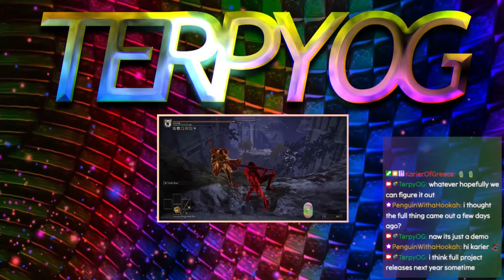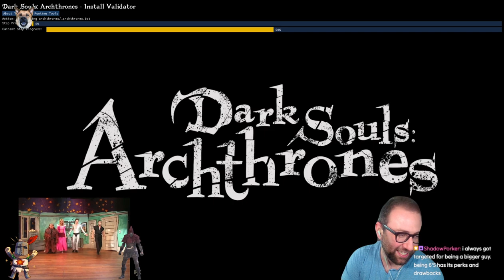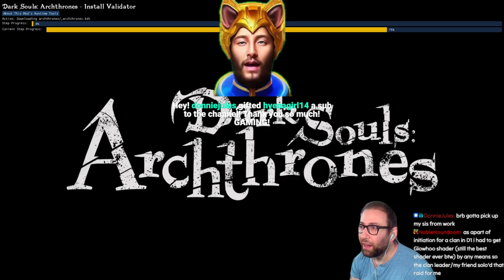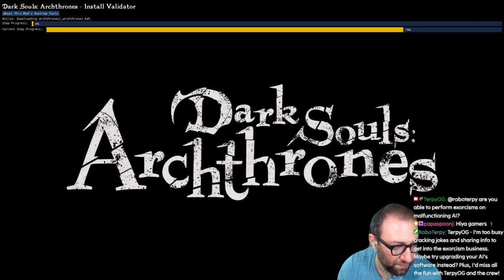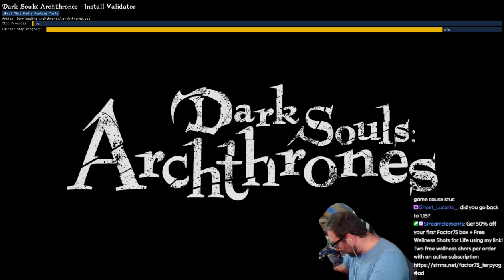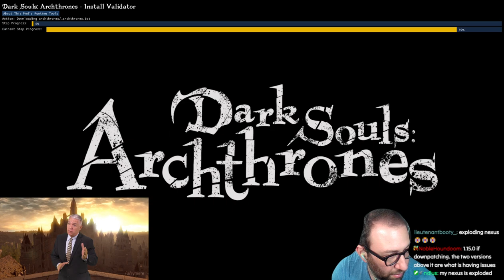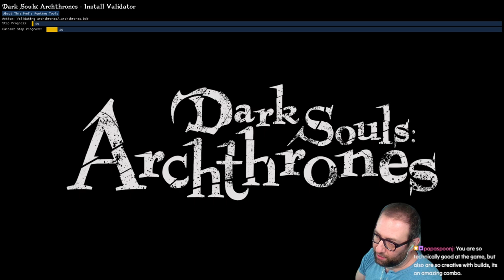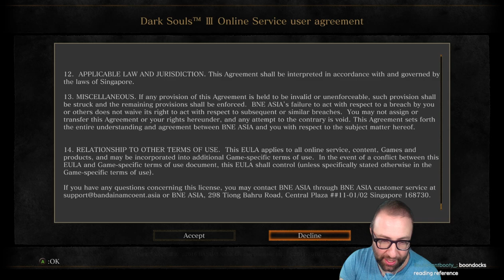3.19.24 - Dork Souls 4 (Archthrones Demo)